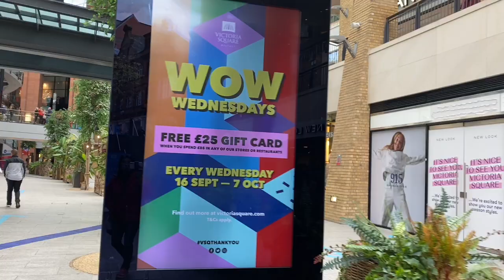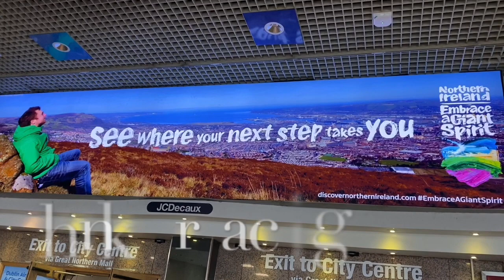Victoria Square Belfast City